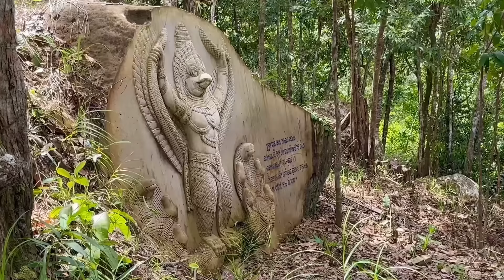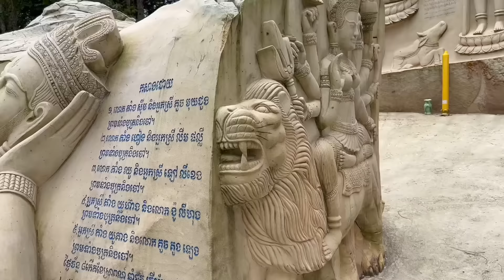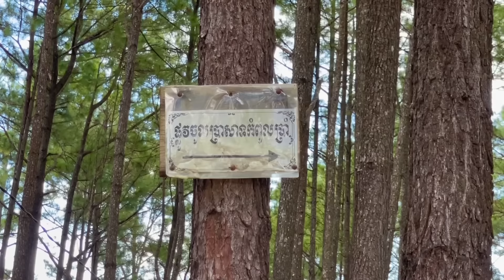ភ្នំទេវៈ ប្រាសាទកំពូលប្រាំ លាក់ខ្លួនកណ្តាលព្រៃលើភ្នំ ចម្លាក់ថ្មលើភ្មំដ៏វិចិត្រ